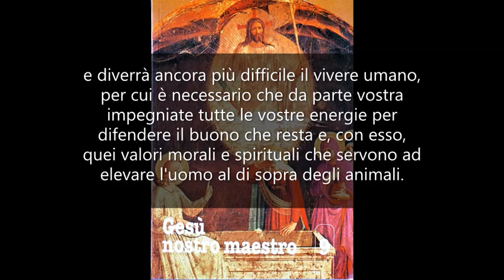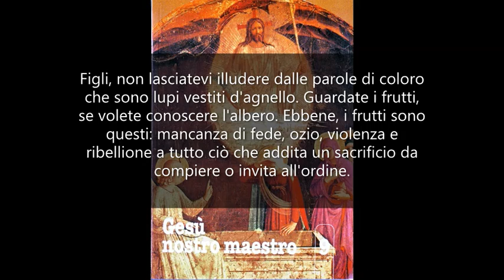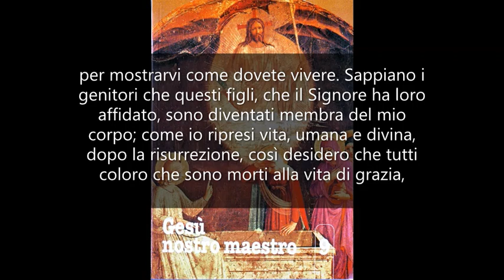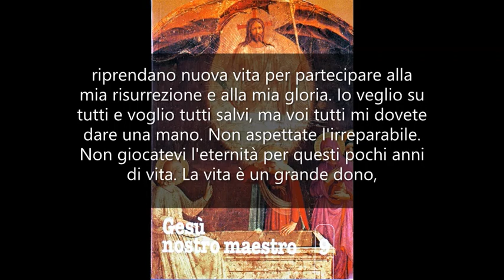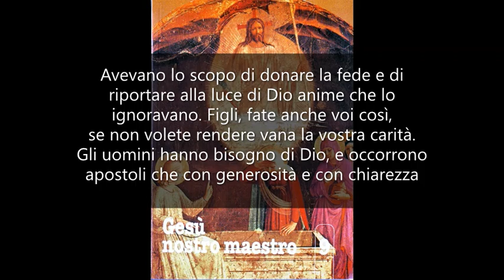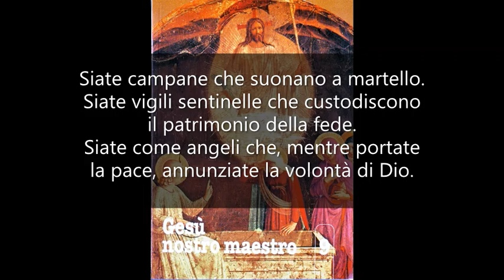Momenti difficili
GESÙ NOSTRO MAESTRO 9. Mamma Carmela 3 novembre 1977.

Figli miei, siate benedetti per la buona volontà che avete di migliorarvi e per il desiderio che avete di pregare per aiutare i fratelli.
Io vi accompagno in ogni vostra azione e vi dò forza.
Non posso nascondervi che il momento attuale è assai tenebroso e diverrà ancora più difficile il vivere umano, per cui è necessario che da parte vostra impegniate tutte le vostre energie per difendere il buono che resta e, con esso, quei valori morali e spirituali che servono ad elevare l'uomo al di sopra degli animali.
Figli, non lasciatevi illudere dalle parole di coloro che sono lupi vestiti d'agnello. Guardate i frutti, se volete conoscere l'albero. Ebbene, i frutti sono questi: mancanza di fede, ozio, violenza e ribellione a tutto ciò che addita un sacrificio da compiere o invita all'ordine.
Questi sono i frutti di certe ideologie e di una cattiva educazione.
Ecco perché io invito i genitori e gli educatori a premunirsi dell'aiuto che viene dall'alto per poter impartire lezioni efficaci che diano ai bimbi, agli scolari, agli alunni, quei princìpi sani che facciano di essi dei veri galantuomini.
Sappiate che la vostra responsabilità è non solo grande, ma decisiva. Chi semina bene, raccoglierà bene, non solo per la famiglia e per la società, ma anche per se stesso.
Anzitutto, date ai vostri figli idee ben chiare sulla fede. Non fate affidamento sugli altri. Non pensate che l'insegnamento religioso sia dovere esclusivo dei sacerdoti o che sia sufficiente ciò che viene insegnato a scuola o in preparazione alla prima Comunione. Questo sarà un aiuto, ma il vero insegnamento deve venire dal comportamento e dalla parola dei genitori, come dal cuore viene il sangue che passa nelle vene.
I figli sappiano che i genitori hanno il dovere e il diritto di esprimere il loro pensiero, quando è conforme all'insegnamento di Gesù, che si è fatto vostro fratello per mostrarvi come dovete vivere.
Sappiano i genitori che questi figli, che il Signore ha loro affidato, sono diventati membra del mio corpo; come io ripresi vita, umana e divina, dopo la risurrezione, così desidero che tutti coloro che sono morti alla vita di grazia, riprendano nuova vita per partecipare alla mia risurrezione e alla mia gloria.
Io veglio su tutti e voglio tutti salvi, ma voi tutti mi dovete dare una mano. Non aspettate l'irreparabile. Non giocatevi l'eternità per questi pochi anni di vita. La vita è un grande dono, ed è un periodo di prova che dovete superare.
Vedete quanta sofferenza, quante incertezze, quanta tristezza porta con sé.
Quando la fede non illumina un'esistenza e la vita eterna non vi attira, non appare forse meno bello vivere?
Ma il pregio di questo dono meraviglioso di Dio, che durerà eterno, il dono della vita eterna in Dio, non vi pare che vada conservato, protetto, difeso e presentato al Padre?
Una vita scialba o insulsa è una vita senza scopo. Una vita santa è una vita piena di frutti e ricca di meriti.
Chi sciupa la vita talvolta appare felice, chi vive bene conosce sofferenze e sacrifici, ma anche nel sacrificio i buoni sanno godere come di cosa buona.
Io guardo molta gioventù avvizzita dal vizio e invecchiata anzitempo, e vedo molti stanchi di vivere, perché nel vizio non hanno trovato la gioia che sognavano.
Poteste con le vostre preghiere e con le vostre opere avvicinare tutti, per far sapere dove possono trovare la vera felicità! Quando fate del bene ai corpi, non limitate la vostra azione: sarebbe un'opera buona fatta a metà.
Ricordate i miracoli da me compiuti in vita? Avevano lo scopo di donare la fede e di riportare alla luce di Dio anime che lo ignoravano.
Figli, fate anche voi così, se non volete rendere vana la vostra carità.
Gli uomini hanno bisogno di Dio, e occorrono apostoli che con generosità e con chiarezza ne parlino loro per animarli, per rialzarli, per renderli buoni e felici.
Il vostro inserimento in questa famiglia deve essere una spinta verso le alte mete dell'apostolato cristiano, tenendo presenti le necessità impellenti del momento attuale.
Siate campane che suonano a martello. Siate vigili sentinelle che custodiscono il patrimonio della fede.
Siate come angeli che, mentre portate la pace, annunziate la volontà di Dio.